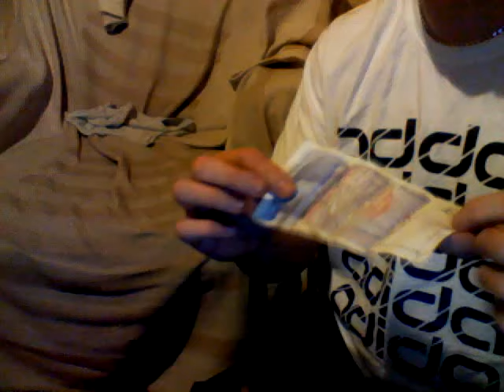20 pound note trick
20 pound note trick